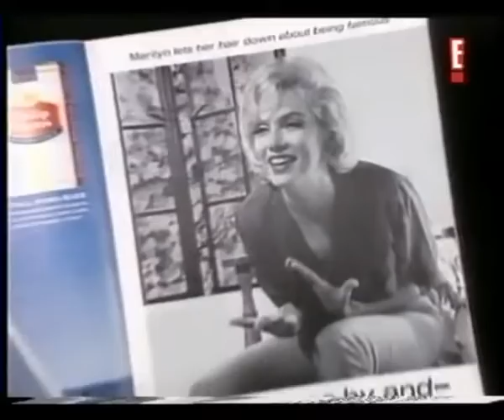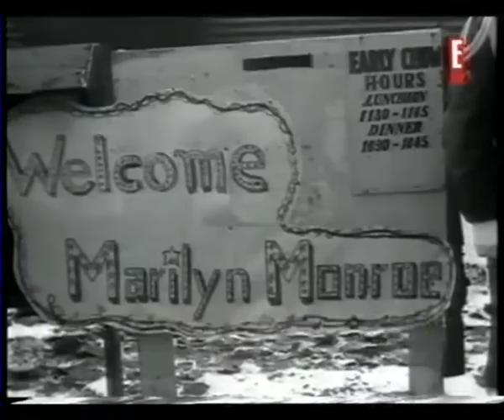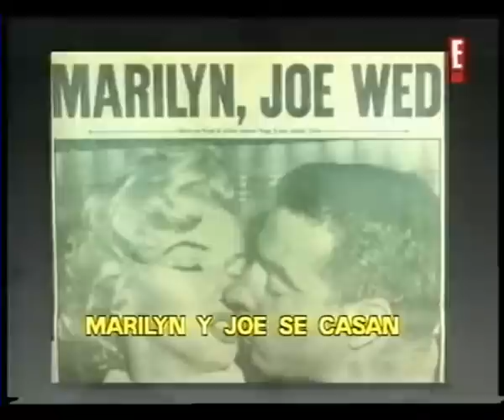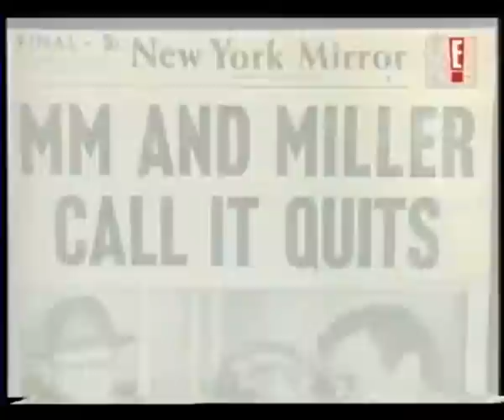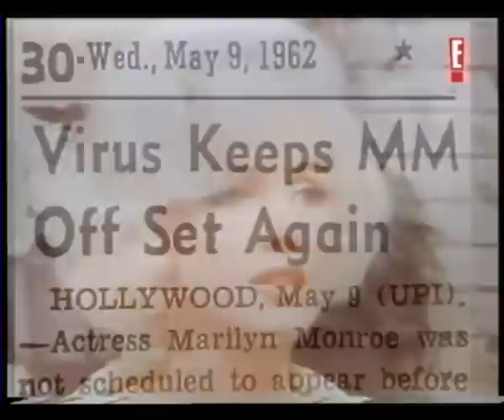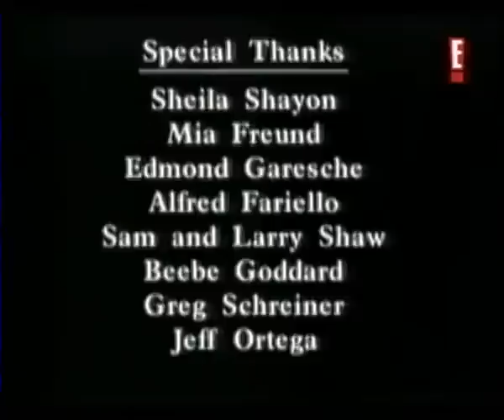La última entrevista de Marilyn Monroe (Marilyn Monroe last interview)